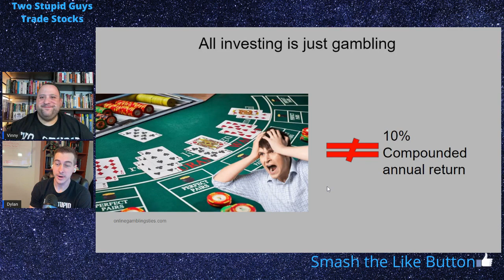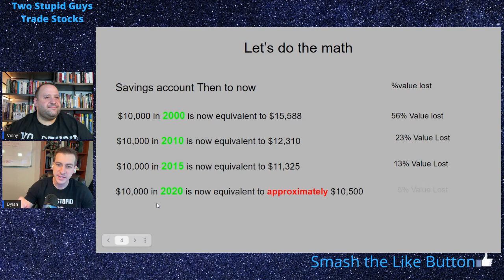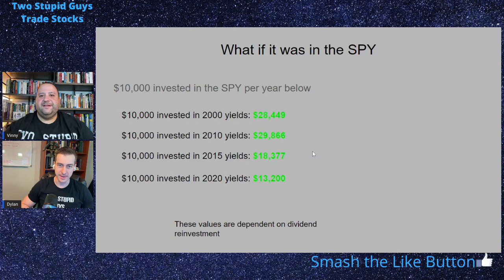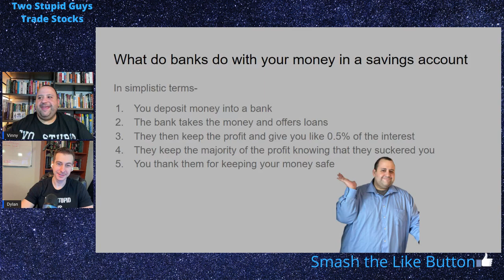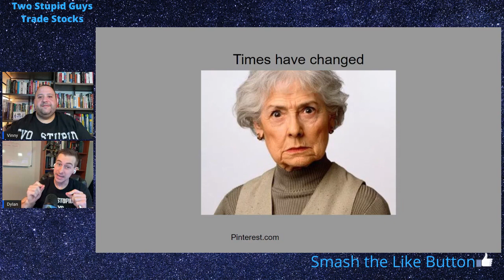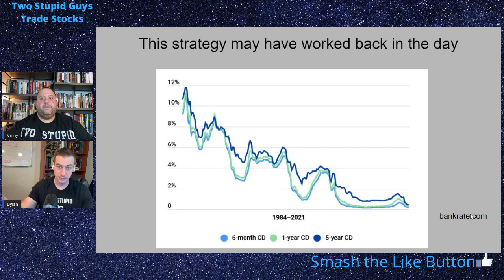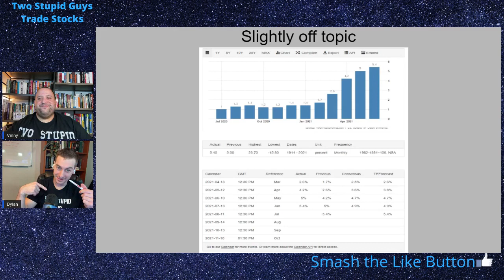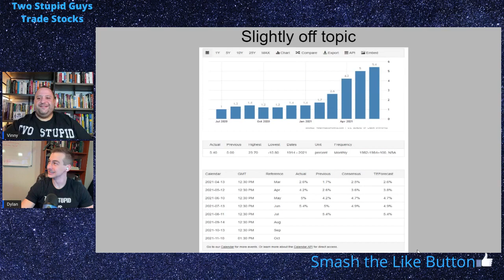Your Savings Account Is Costing You Thousands! Cash Is Trash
If you are sitting on cash in a savings account you are losing value to inflation and you could be earnings far more in investing returns. Investing in the stock market is one of the greatest wealth accumulation tools of all time. We at Two Stupid Guys Trade Stocks firmly believe that you need to be part of the game and that the barriers to entry have never been lower. There is a wealth of knowledge about stocks out there for free.